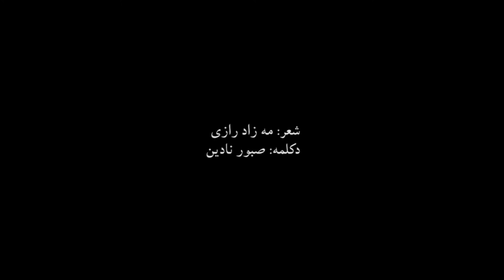شعر-مه-زاد-رازی دکلمه صبور-نادین#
عزیزان بننده لطفا برای حمایت بیشتر تان این کانال را سبسکرایپ کنید...!